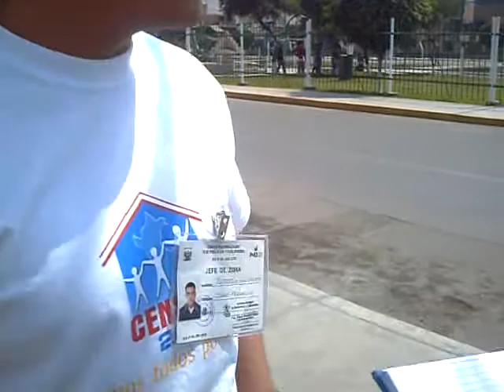Ventanilla y el Censo 2007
Jefe Zonal de Censo en Ventanilla formula reclamos